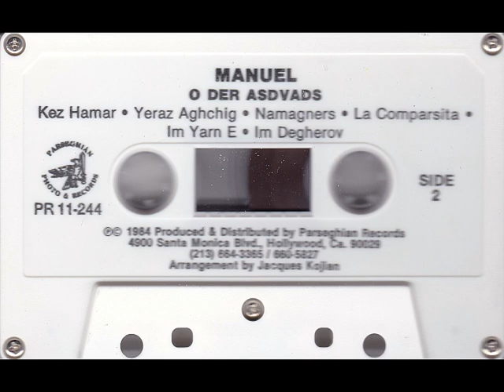Manuel Manankichian - Im Yarn E 1984